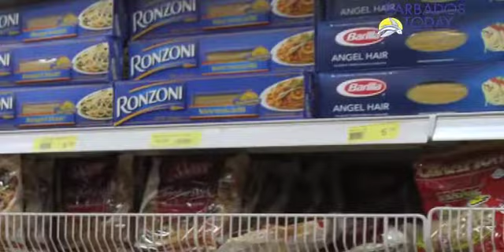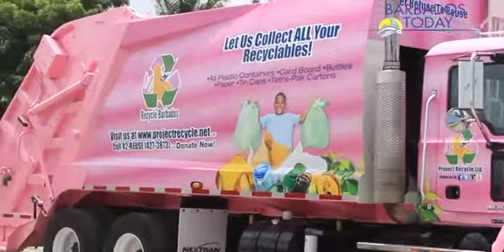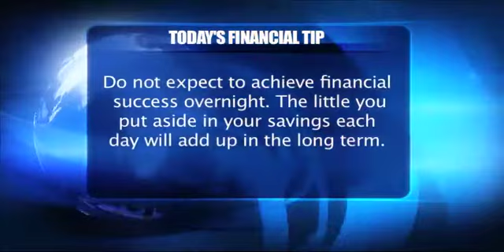BUSINESS TODAY - September 4, 2015